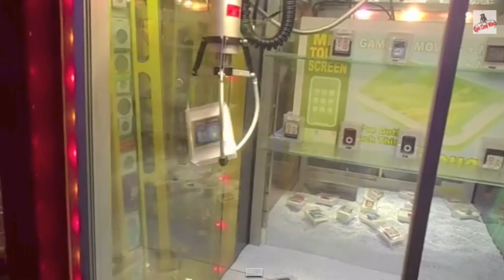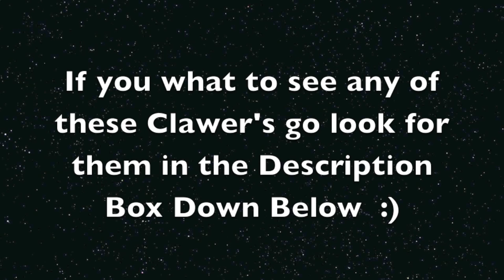My Top 5 Favorite Clawer's On Youtube!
Top 5 Clawer's